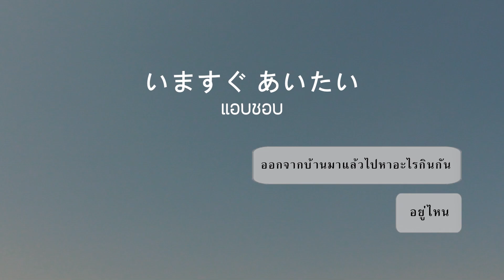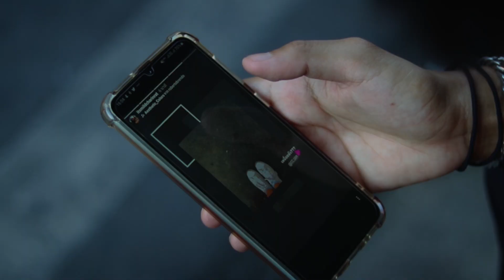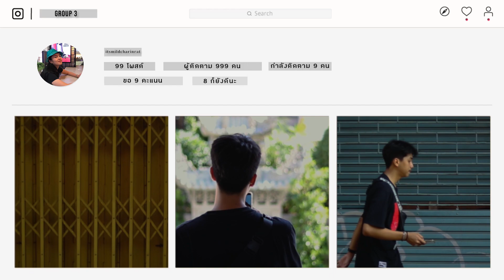[MV Cover] แอบชอบ - La Ong Fong (JP Version)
Director - Surangkana  Phosuwan
สร้างขึ้นเมื่อ - ฉันอยู่ปี 1

งานนี้เป็นงานส่งวิชาในคาบเรียน ไม่ได้คิดที่จะสร้างรายได้จากคลิปวีดีโอนี้ ถ้ามีสิ่งใดที่ไปถูกไตหรืออะไรภายในต้องขออภัยวัยเยาว์ไว้นะที่ตรงนี้

สามารถเข้าไปฟังเพลงต้นฉบับได้ที่ลิ้งนี้

ขอบคุณที่เคยรักกันคนดูและชมบรมระยำเอ้ย